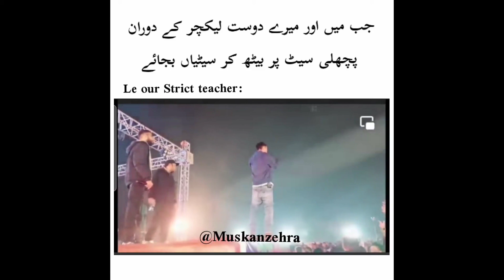Talha Anjum||fuvk feeling